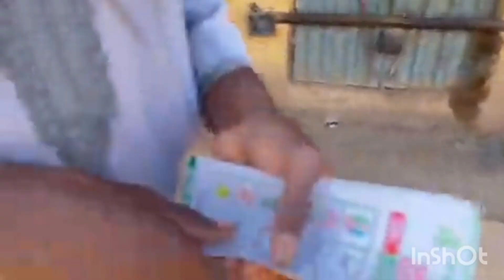MOBILIZATION ongoing for PETER OBI in KASTINA STATE.